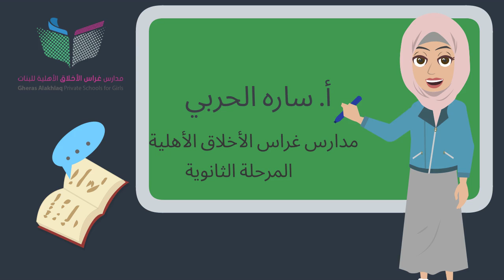The Psychology of Color